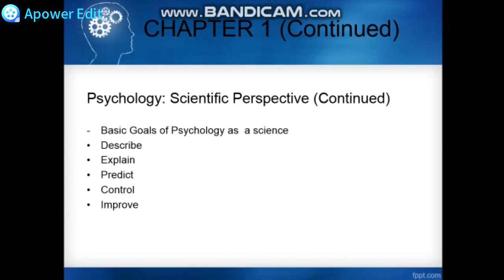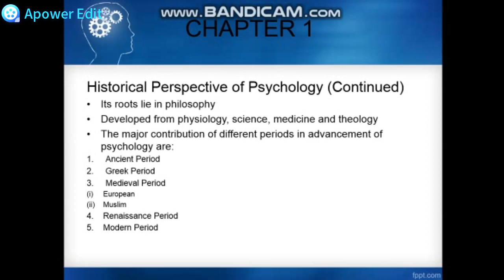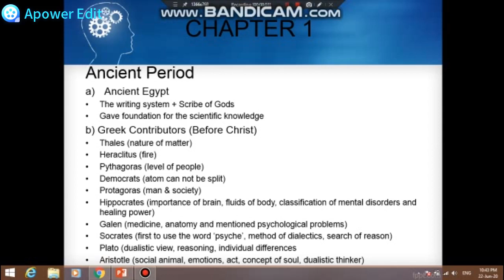Lecture 2 Psychology